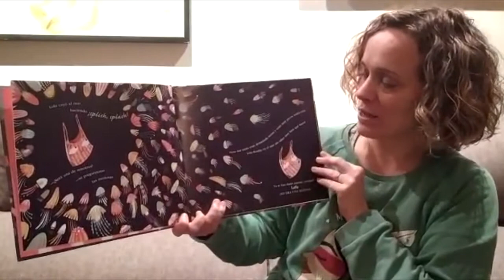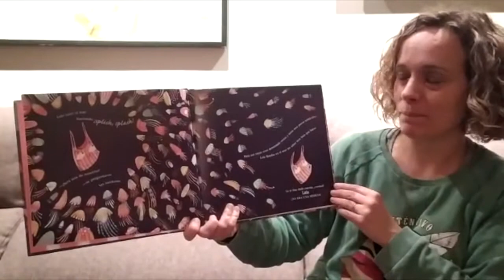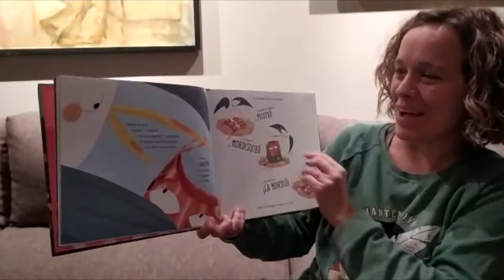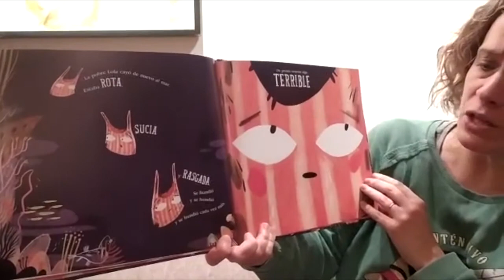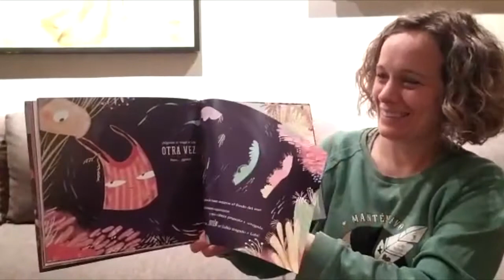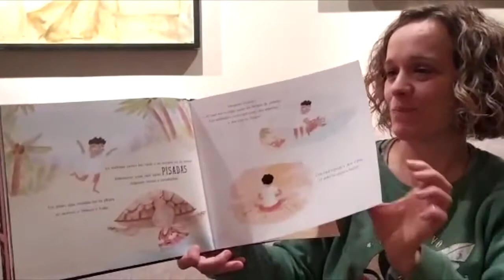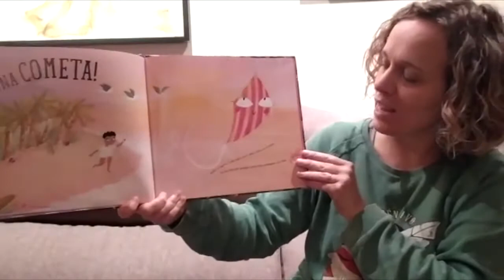Miss Moira reading ¡Alguien se ha tragado a Lola! by Sarah Roberts.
As a conclusion to our Eco Week, Miss Moira is reading a book relating to plastic in the environment to help with children´s understanding.